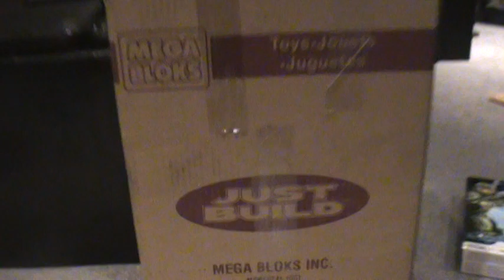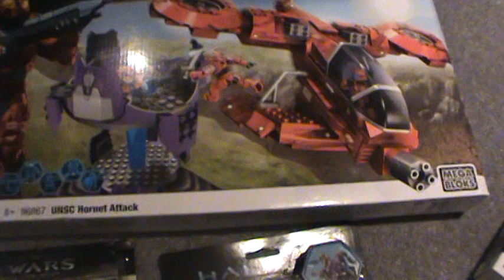Halo Mega Bloks Contest Wins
This is a video of my contest winnings from the Halo mega bloks contest in which you enter the codes from the boxes. I came second.